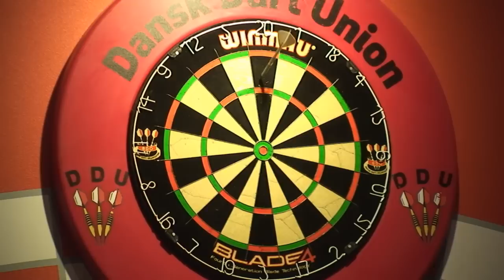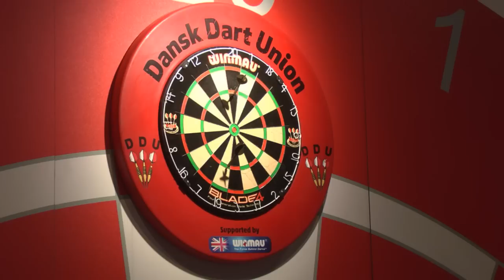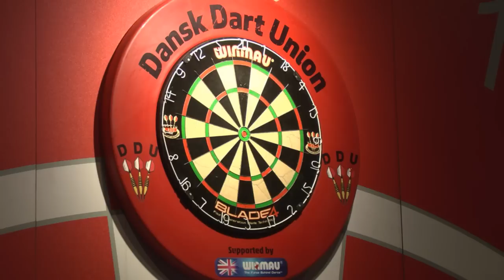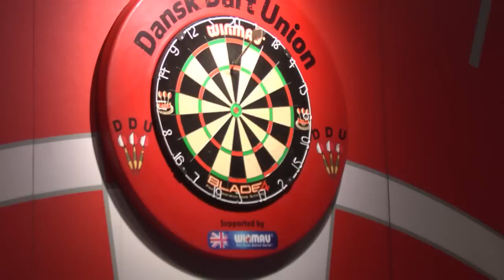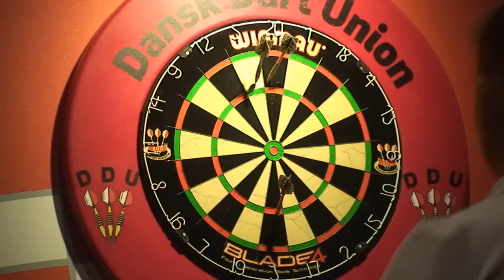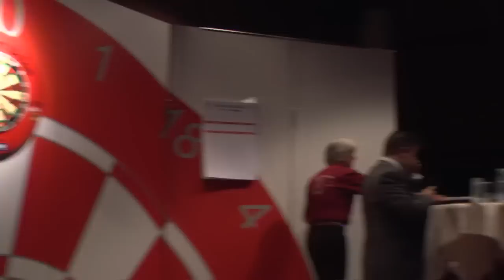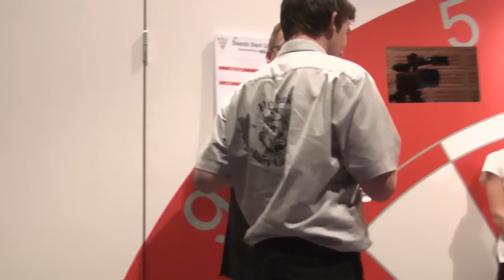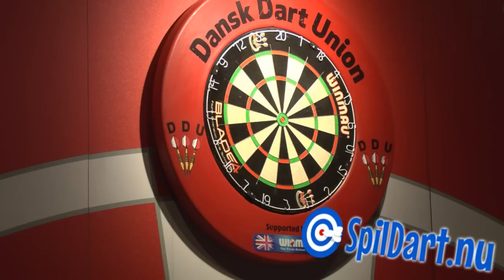DART - Denmark Masters 2014